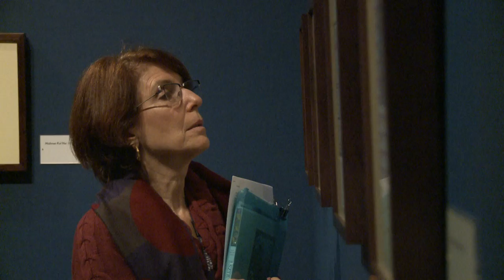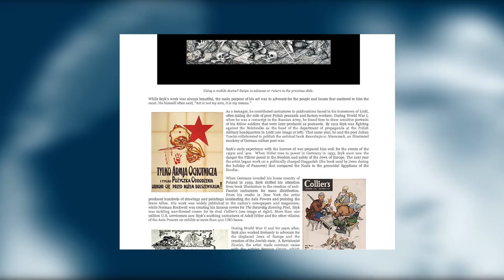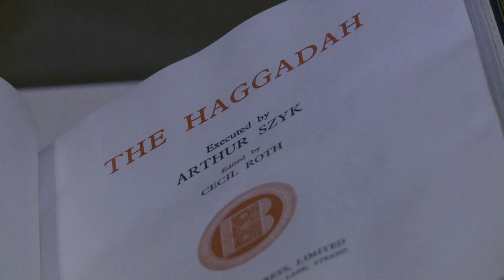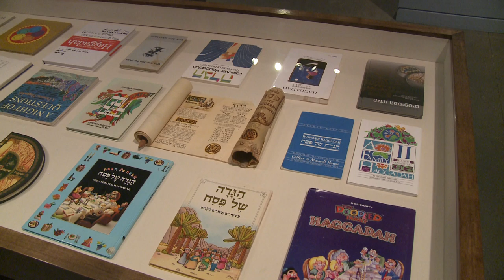ART OF HAGGADAH